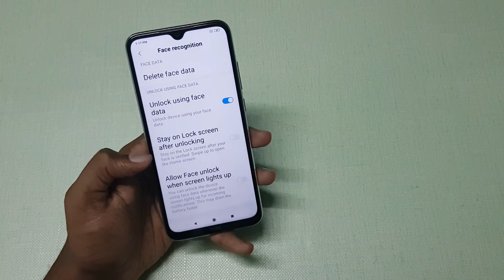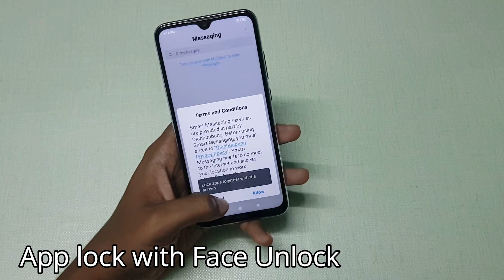Redmi Note 8 Face Unlock Setup & Working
In this video let's check out How to setup face unlock on Redmi Note 8 and it's working

Redmi Note 8 has a 6.3-inch FHD+ Display, Snapdragon 665 processor, 4GB RAM, 48MP Quad Rear Camera,